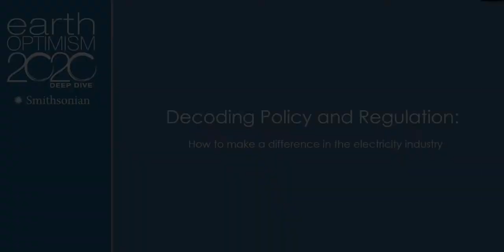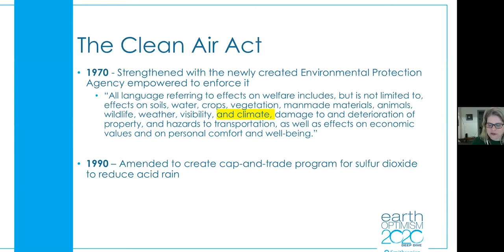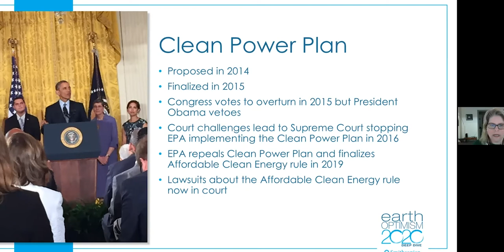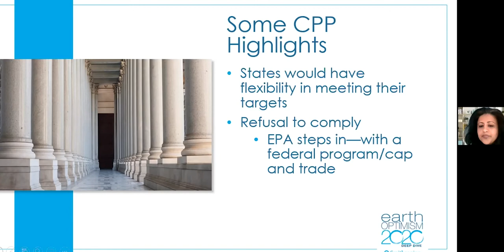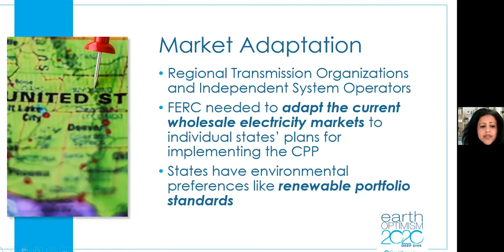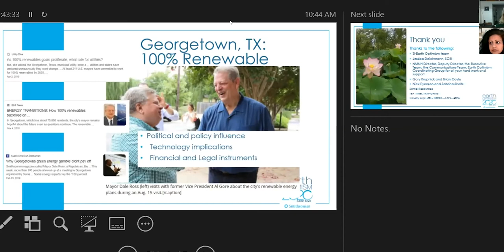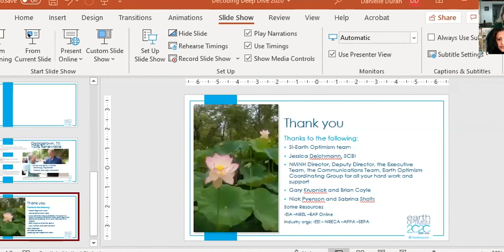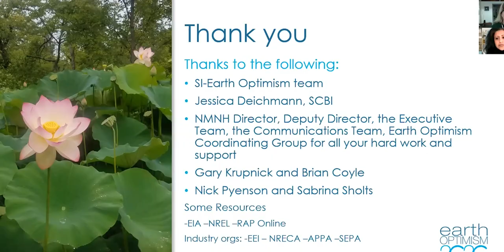Decoding Policy and Regulation: How to make a difference in the electricity industry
Title: Decoding Policy and Regulation: How to make a difference in the electricity industry

Host: Smithsonian National Museum of Natural History

Panelists:

Ana Unruh Cohen – Staff Director on the U.S. House of Representatives Select Committee on the Climate Crisis

Rabeha Kamaluddin – Rabeha Kamaluddin, Shareholder, Greenberg Traurig, LLP

Danielle Duran, Moderator – Executive Assistant to Deputy Director, Smithsonian National Museum of Natural History

Description: This virtual workshop provides an overview of some of the recent federal policy and regulatory changes in the electricity industry and will address the impacts of the Clean Power Plan and the Georgetown TX case on the electric landscape. The workshop will answer questions about the who, what, and how of influence in the electricity industry and provide an outlook on future trends and prospects in the industry.